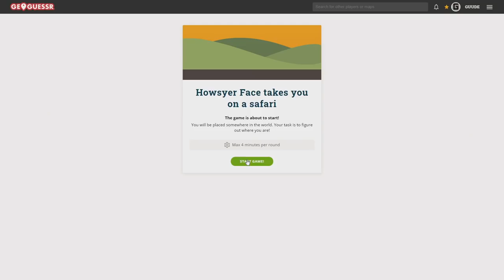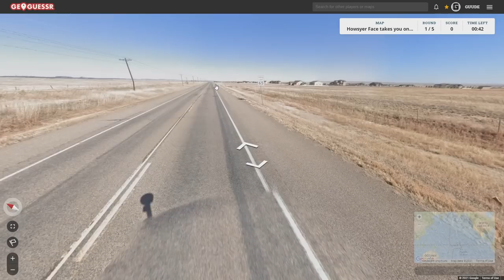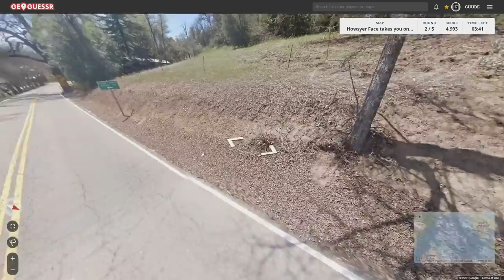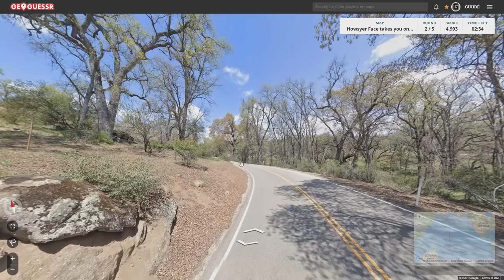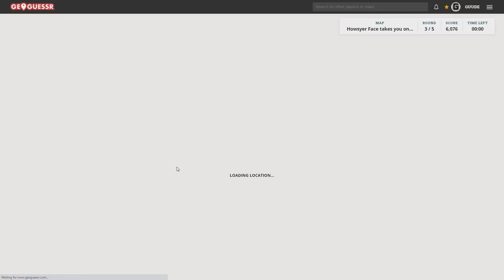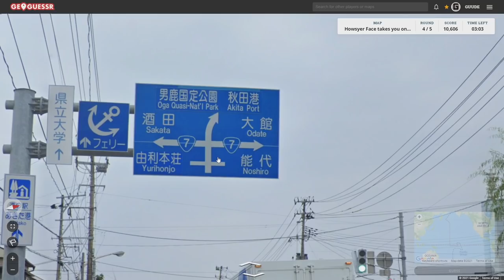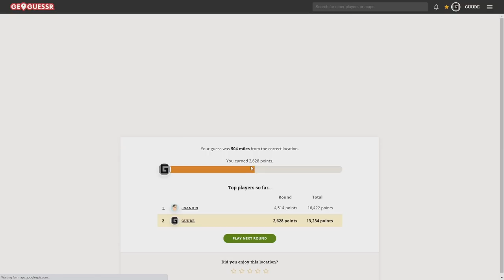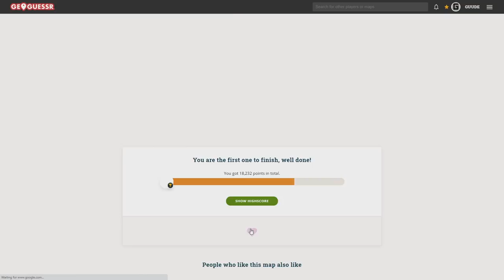GeoGuessr with Guano - Guided Safari Tour